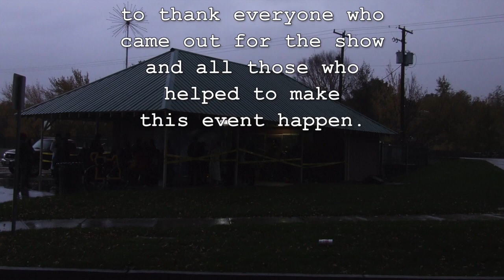Halloween Jam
October 31st 2015 - the band Medium plays an opening set for the Metal Comes Alive concert at Roy Raley Park In Pendleton, Or.